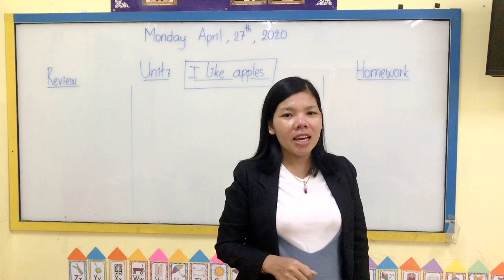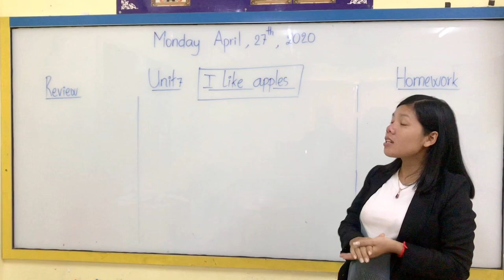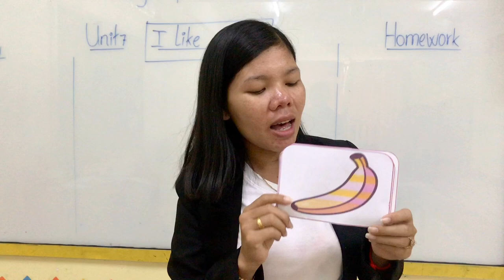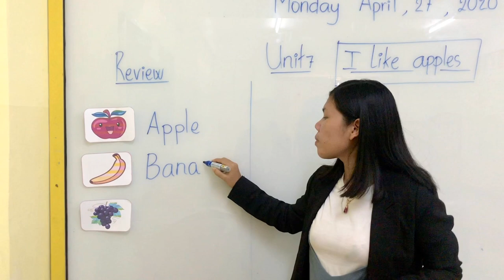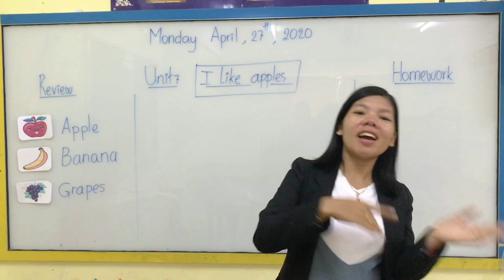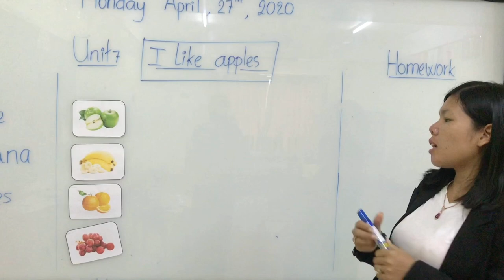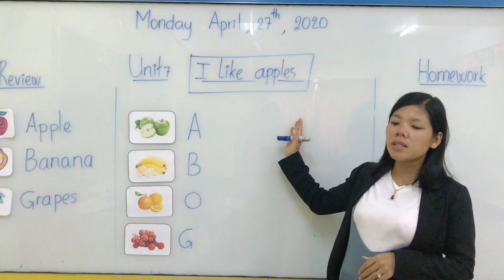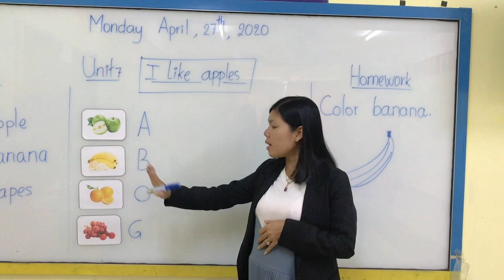Unit7: I like apples. Review by Ten SREYTHEA